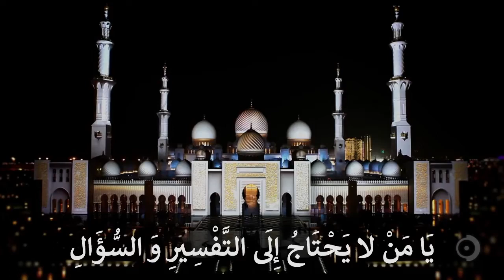The Dua of 17th day of holy Ramadan with Kashmiri vocal translation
اللَّهُمَّ اهْدِنِي فِيهِ لِصَالِحِ الْأَعْمَالِ، وَ اقْضِ لِي فِيهِ الْحَوَائِجَ وَ الْآمَالَ، يَا مَنْ لا يَحْتَاجُ إِلَى التَّفْسِيرِ وَ السُّؤَالِ، يَا عَالِماً بِمَا فِي صُدُورِ الْعَالَمِينَ، صَلِّ عَلَى مُحَمَّدٍ وَ آلِهِ الطَّاهِرِينَ